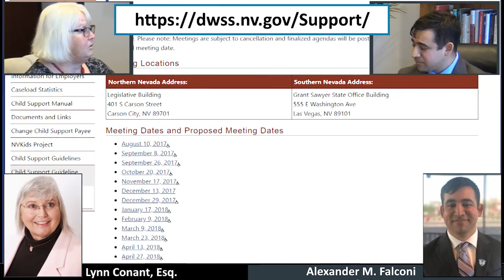Child Support Overhaul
Child Support Hearing Master and Family Law Attorney, Lynn Conant, discusses the regulations enacted by the Child Support Guidelines Committee and how they have effectively overhauled child support law.

The views and opinions of any individuals interviewed and providing comments are their own, and not necessarily consistent with the views or opinions of Our Nevada Judges.